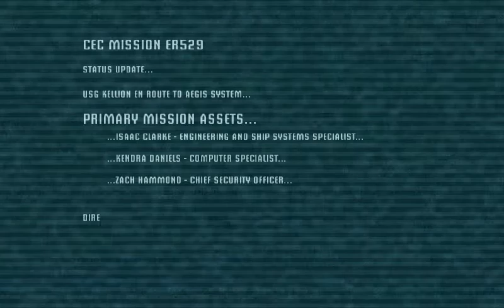Lets play Dead Space with Hidden dark blade and unsc 1000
this is the first of my Dead Space videos if it gets enough likes then i will upload another asap I am Hidden dark blade and i am accompanyed by Unsc 1000 please subscribe to both of us my channel is on the top and Unsc's is